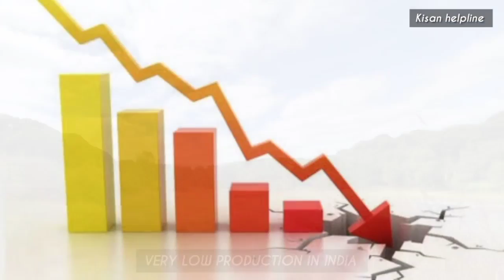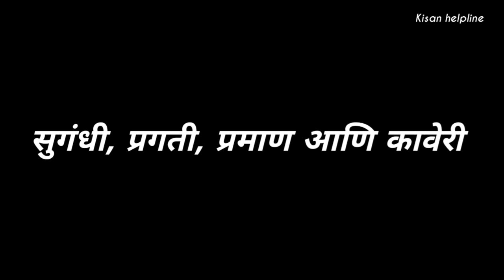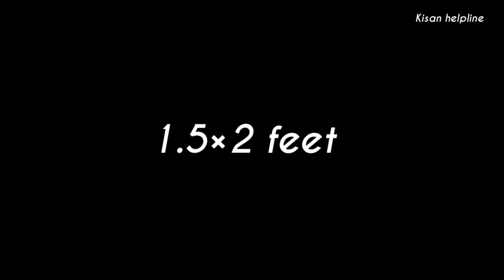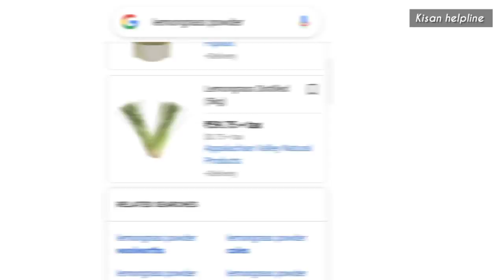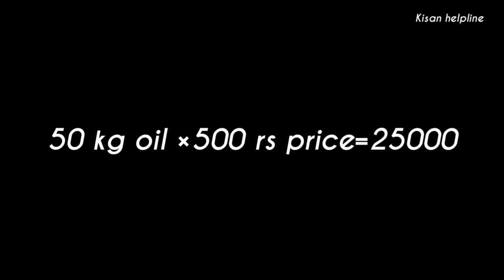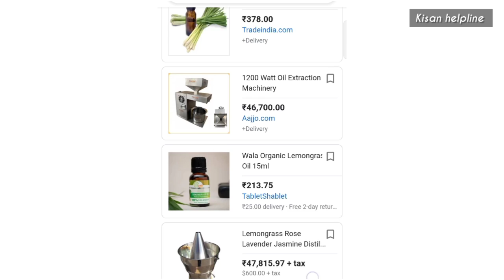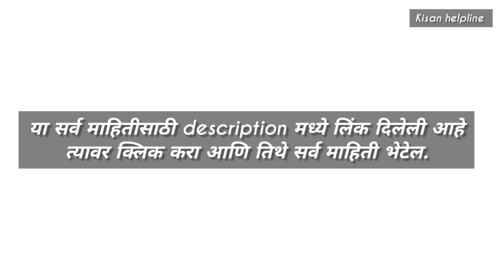25 ते 30 लाख कमवा खर्च कंपनी देणार नवीन पिक।lemongrass farming business,high profit।ऑगस्ट पिके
या व्हिडीओमध्ये दाखविण्यात आलेली 'टारप्लस ताडपत्री' खरेदी करण्यासाठी आपल्या जवळच्या भागातील  अ‍ॅग्रोस्टार की लाल दुकानाला भेट द्या किंवा अ‍ॅग्रोस्टार अॅप डाउनलोड करा किंवा 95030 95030 या नंबरवर काॅल करा

agriculture , farmer , शेतकरी , महाराष्ट्र , शेती , आधुनिक शेतकरी , प्रगतशील शेतकरी , kisanwani , kisanwani.com , indian kisan , success story , farmer success story , How to make geranium oil , Rose geranium oil vs geranium oil , Rose geranium oil skin benefits , Geranium essential oil spiritual benefits , Geranium and lemon essential oil , Geranium oil for wrinkles , Geranium farming training , Geranium farming profit per acre , Production Technology of geranium , Geranium cultivation in India ,
Maharashtra Rain IMD Alert ⛈️ पंजाब डख हवामान अंदाज Heavy Rain ⛈️ Panjabrao dakh havaman andaj today

२४ जून ते ७ जुलै बंगालच्या उपसागरात कमी दाब केव्हा? : किरण वाघमोडे हवामान अंदाज आणि बातम्या Monsoon

दामिनी ॲप , विजा , हवामान अंदाज आणि बातम्या , हवामानाची बातमी आणि अंदाज , अंदाज हवामानाचा , हवामान अंदाज , havaman andaj today , हवामानाची बातमी , आज इथे होणार पाऊस , शेती विषयक माहिती , साप्ताहिक हवामान अंदाज आणि कृषिपिकसल्ला , मान्सून २०२२ चा हवामान अंदाज आणि बातम्या चा अंदाज , मान्सून २०२२ ,

लाखों की खेती | Anjeer ki kehti | Fig Farming | Big Income farming | अंजीर की खेती | New technique

Eknath Shinde LIVE : ABP Majha LIVE | Eknath Shinde Rebel | Uddhav Thackeray | Maharashtra

25 ते 30 लाख कमवा खर्च कंपनी देणार नवीन पिक।lemongrass farming business,high profit।ऑगस्ट पिके